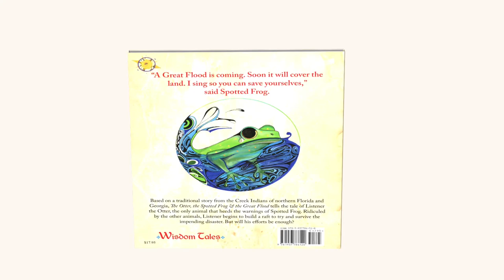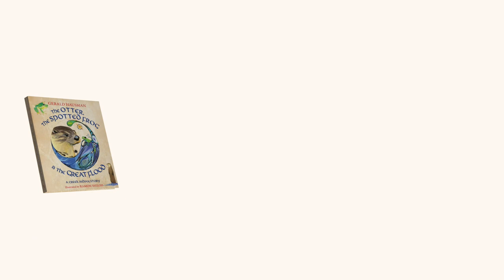"The Otter, the Spotted Frog & the Great Flood" Book Trailer from Wisdom Tales Press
"The Otter, the Spotted Frog & the Great Flood: A Creek Indian Story" is a book that tells a traditional flood story from the Creek Indians, retold by Gerald Hausman and illustrated  by Ramon Shiloh. Children ages six and up will enjoy being read to them and children with third-grade (American) reading levels or above should be able to enjoy it on their own. It was published in 2013 by Wisdom Tales Press, the children's imprint of World Wisdom, Inc.